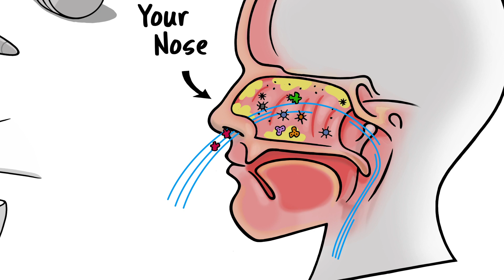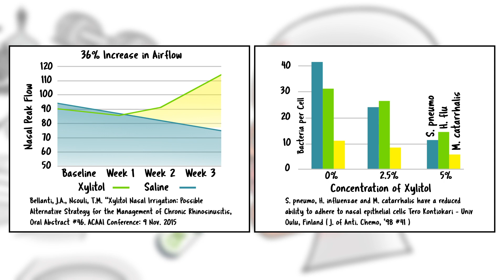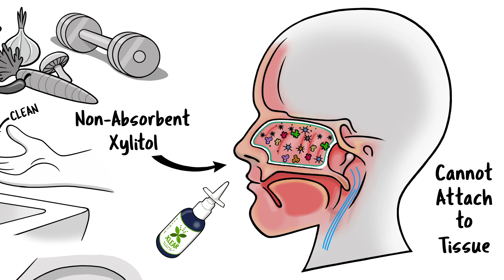A Medical Breakthrough - Wash Your Nose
Washing your nose is as important as washing hands. The nose is the gateway to the lungs. Keep it clean and clear of germs and contaminants with Xlear.